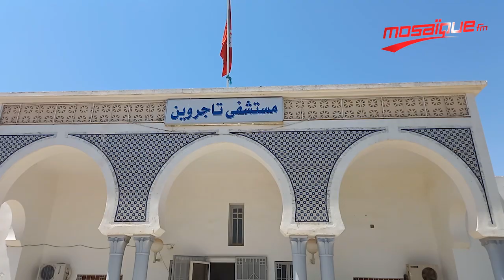تاجروين: الاهالي يتبرعون بالات تكثيف الأكسجين وأدوية للمستشفي